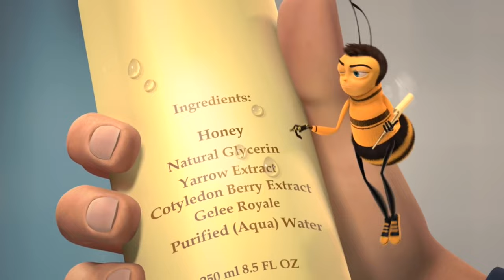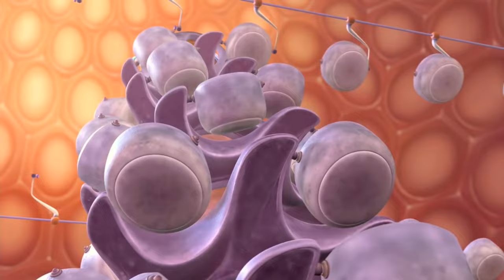Returning All Honey Scene | BEE MOVIE (2007) Movie CLIP HD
PLOT: Fresh out of college, Barry the Bee (Jerry Seinfeld) finds the prospect of working with honey uninspiring. He flies outside the hive for the first time and talks to a human (Renée Zellweger), breaking a cardinal rule of his species. Barry learns that humans have been stealing and eating honey for centuries, and he realizes that his true calling is to obtain justice for his kind by suing humanity for theft.

RELEASE DATE: November 2, 2007 (USA)
GENRE: Animation
STARS: Jerry Seinfeld, Renée Zellweger